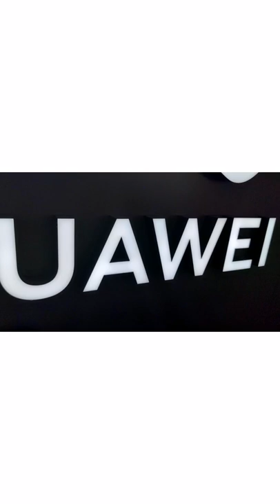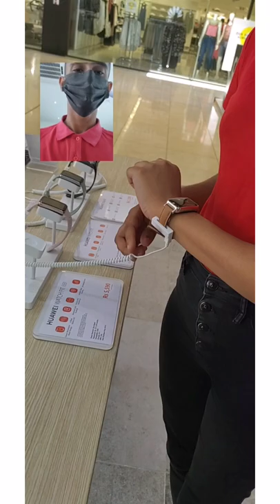Nova 9 vlog